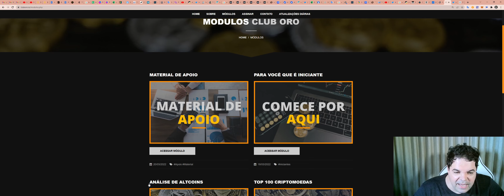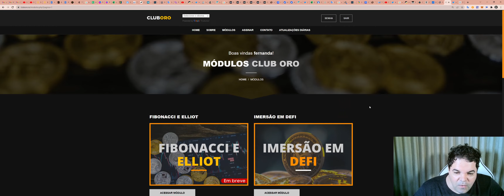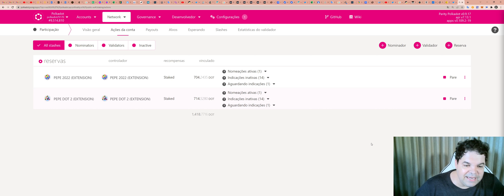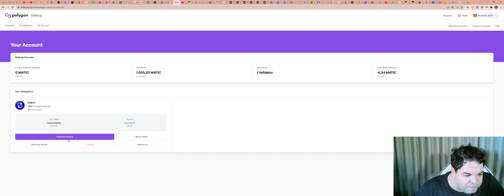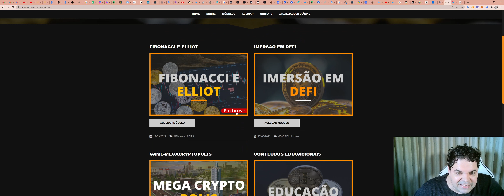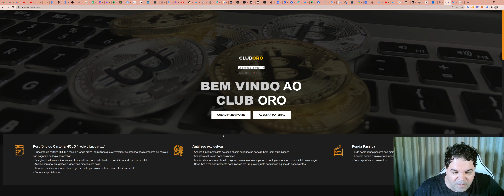Faça parte do exclusivo Club ORO: formaçao em blockchain, cursos , sala de sinais, imersão em DEFI.